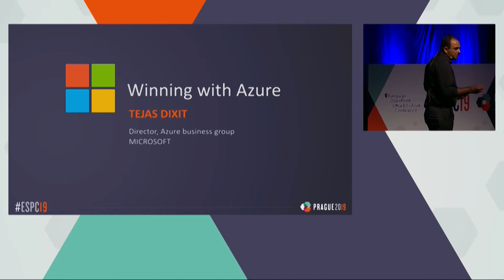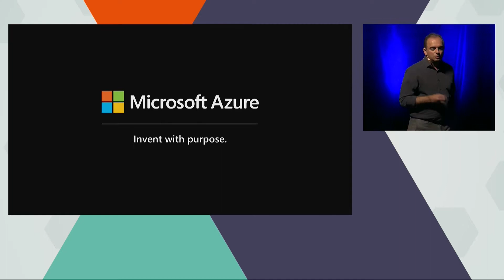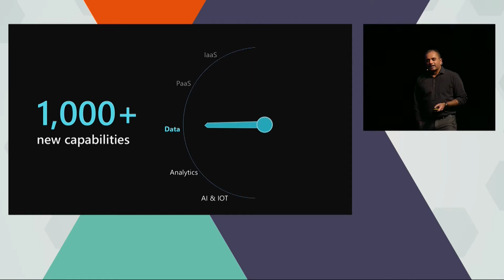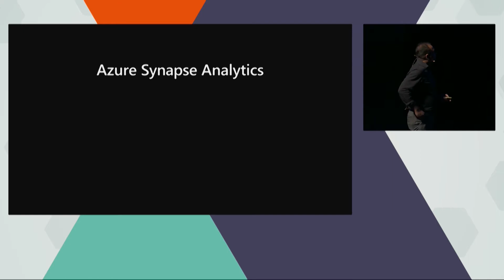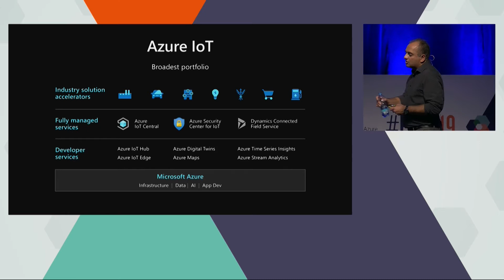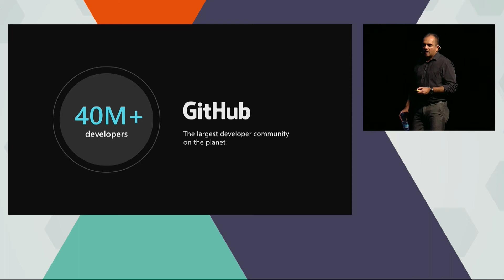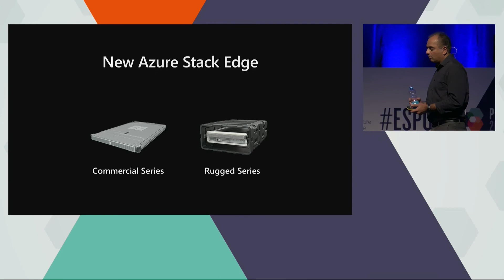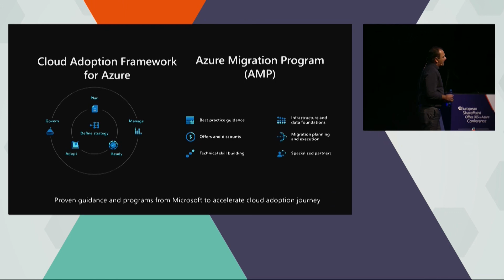ESPC19 Keynote 2 - Winning with Azure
Tejas Dixit leads the world-wide ISV/ IP strategy efforts for the Azure platform and is responsible for building a thriving ecosystem of IP partners building applications on Azure. During his tenure at Microsoft, Tejas has had the opportunity to work across services and product businesses and believes in the power of enabling partners and customers to achieve more through the Azure platform. In his past, Tejas had founded two startups; focused on helping customers scale their client centricity and social media marketing efforts. Tejas lives in pacific northwest and enjoys everything it offers. Prague is one of his favorite cities.